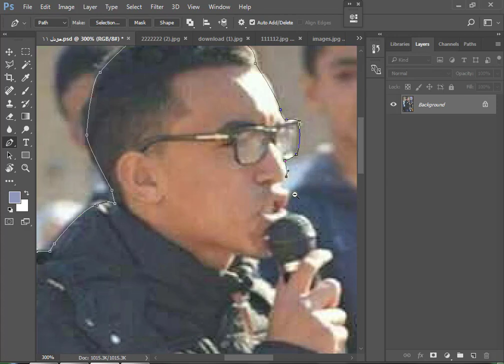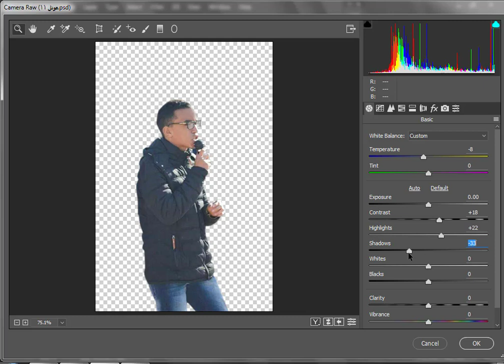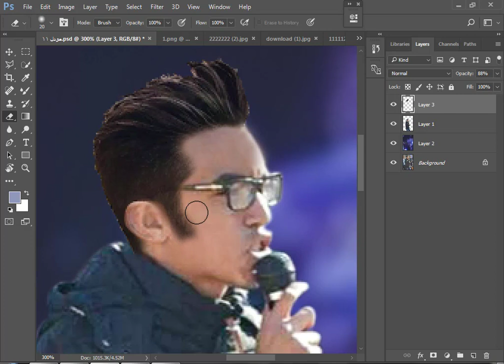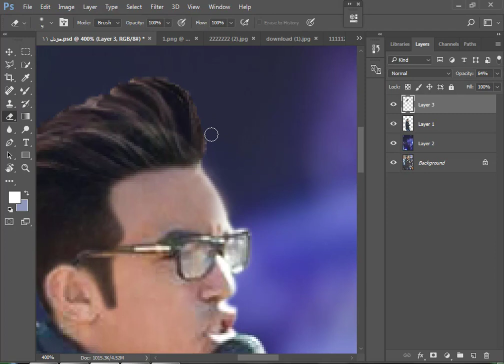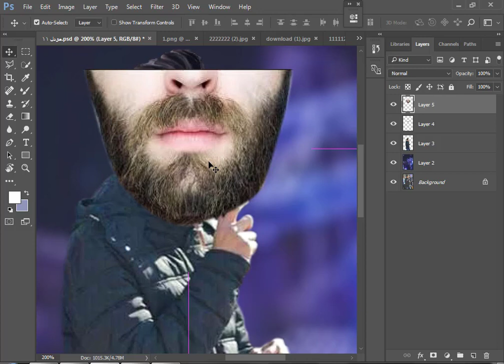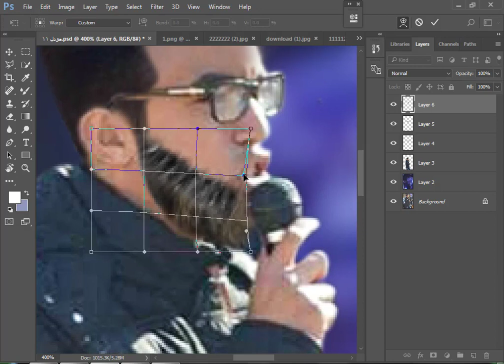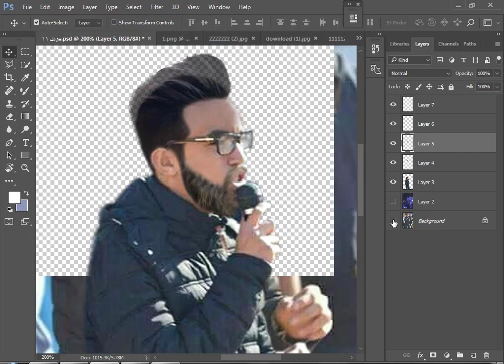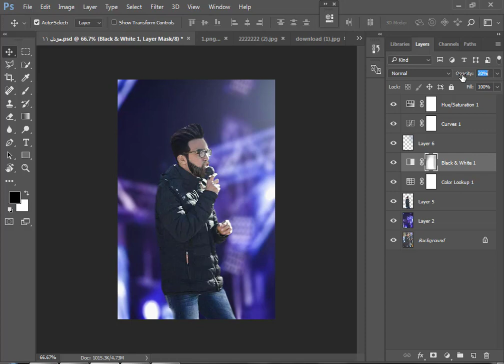عمل ريتاتش احترافي+تركيب شعر+تركيب دقن +خلفيه بالفوتوشوب-Retouching Photoshop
طريقة عمل تعديل خرافي علي الصور - درس ريتاتش جديد
غير شكل صورتك من عادية الي خرافية بالفوتوشوب
طريقة عمل ريتاتش خيالي بالفوتوشوب
طريقة عمل ايديت اسطووووري بالفوتوشوب + بدون استخدام فلاتر
طريقة عمل افضل ريتاتش في التاريخ بالفوتوشوب بسهولة _ بدون فلاتر
طريقة عمل ريتاتش للصور الفوتوغرافية في دقائق بالفوتوشوب
ايديت للصور
ايديت بياف
ايديت احترافي
ايديتا مباشر
ايديت فوتوشوب cs6
اديتور
ايديت اون لاين
ايديتا مولتو
ايديت للصور فوتوشوب
ايديتا
ايديت
ايديت للصور
ايديت بياف
ايديت احترافي
ايديتا مباشر
ايديت فوتوشوب cs6
اديتور
ايديت اون لاين
edita
editor
edit video
editing
edit photo
ايديت للصور
ايديت بياف
ايديت احترافي
ايديت فوتوشوب cs6
ايديت اون لاين
ايديت للصور فوتوشوب
ايديت وريتاتش
اديت الصور
ايديت فوتو اون لاين
ايديت للصور الفوتوغرافية
ايديت وريتاتش
ايديت فوتو
ايديت فوتوشوب cs6
ايديت فوتوشوب
فيديو ايديت
برنامج اديت فوتو
برنامج فيديو اديت ماجيك
برنامج فيديو اديت
ايديت على الصور
ريتاتش احترافي
ريتاتش فوتوشوب cc
ريتاتش فوتوشوب cs6
ريتاتش psd
ريتاتش مصورين
ريتاتش 2016
ريتاتش فوتوغرافي
ريتاتش اون لاين
ريتاتش 2015
برنامج ريتاتش
ريتاتش
ريتاتش احترافي
ريتاتش فوتوشوب cc
ريتاتش فوتوشوب cs6
ريتاتش psd
ريتاتش مصورين
ريتاتش 2016
ريتاتش فوتوغرافي
ريتاتش اون لاين
ريتاتش 2015
ريتاتش فوتوشوب
ريتاتش احترافي
ريتاتش فوتوشوب cc
ريتاتش فوتوشوب cs6
ريتاتش psd
ريتاتش مصورين
ريتاتش 2016
ريتاتش فوتوغرافي
ريتاتش اون لاين
ريتاتش 2015
ريتاتش
ريتاتش مصورين
عمل ريتاتش للصور
ريتاتش اون لاين
برنامج ريتاتش للصور
فلتر ريتاتش للفوتوشوب
فلتر لعمل ريتاتش
كورس ريتاتش
كورسات ريتاتش
كورس ريتاتش كامل
معنى كلمة ريتاتش
ريتاتش
ريتاتش فوتوشوب
ريتاتش فوتوشوب cc
ريتاتش فوتوشوب cs6
ريتاتش فوتوغرافي
فلتر ريتاتش
فلتر ريتاتش للفوتوشوب
فلاتر فوتوشوب ريتاتش
تحميل برنامج ريتاتش فوتوشوب
دروس فوتوشوب ريتاتش
ريتاتش فوتوشوب
ريتاتش احترافي
ريتاتش فوتوشوب cs6
ريتاتش اون لاين
ريتاتش psd
ريتاتش 2015
ريتاتش فوتوشوب
ريتاتش احترافي
ريتاتش فوتوشوب cs6
ريتاتش اون لاين
ريتاتش psd
ريتاتش 2015
عمل ريتاتش
عمل ريتاتش للصور
عمل ريتاتش اون لاين
كيفية عمل ريتاتش بالفوتوشوب
برنامج عمل ريتاتش
تعليم عمل ريتاتش
كيف عمل ريتاتش
كيفية عمل ريتاتش للصور
كيفية عمل ريتاتش احترافي
كيفية عمل ريتاتش رائع
ريتاتش
ريتاتش
دروس ريتاتش
ريتاتش
ريتاتش 2015
ريتاتش
تعليم ريتاتش
تحميل ريتاتش
برنامج ريتاتش
برنامج ريتاتش للصور
عمل ريتاتش بالفوتوشوب
تنزيل برنامج ريتاتش
ريتاتش اون لاين
ريتاتش 2015
ريتاتش فوتوشوب
ريتاتش احترافي
ريتاتش فوتوشوب cs6
ريتاتش اون لاين